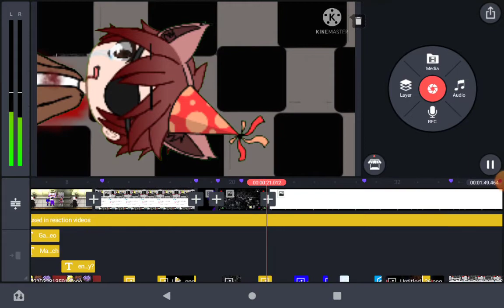Sneak peek because y e s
Sorry for not posting. This is for a video. Its a music video!